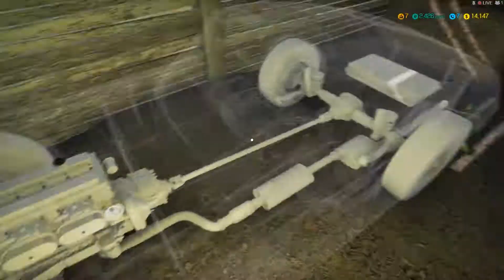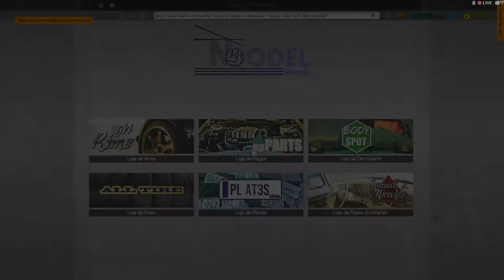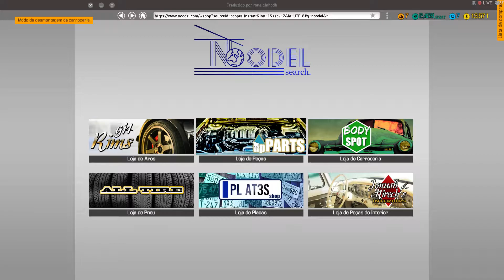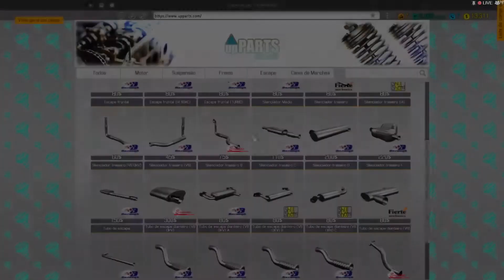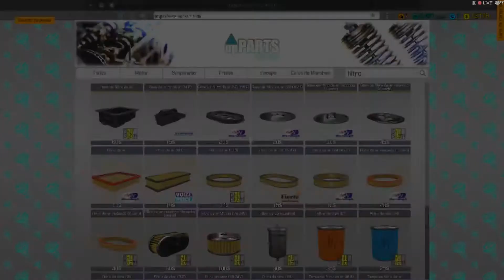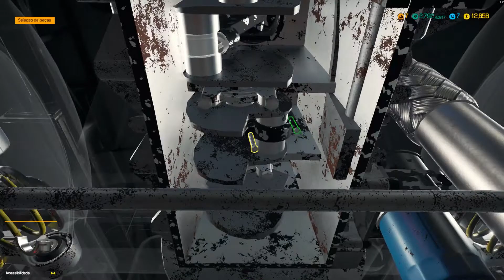Car Mechanic Simulator 2018 #4: Foi tanto trampo pra consertar que desmontei o carro todo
Sem dúvida o serviço mais difícil até o momento na nossa série de vida mecânica no Car Mechanic Simulator 2018. Tive só que desmontar o carro todo até descobrir o problema.

[ QUER TER SUA SKIN NO BLOG?? ENVIE EMAIL PARA]

## BLOG MY SUMMER CAR BRASIL ##

Blog especializado no jogo My Summer car, com muito conteúdo, mods, skins, informações e curiosidades. Confira.

▬▬▬▬▬▬▬▬▬▬▬▬ஜ۩۞۩ஜ▬▬▬▬▬▬▬▬▬▬▬▬▬ █║▌█║▌█▌█║▌█▌ Minhas configurações █║▌█║▌█║▌█║▌█ ▬▬▬▬▬▬▬▬▬▬▬▬ஜ۩۞۩ஜ▬▬▬▬▬▬▬▬▬▬▬▬▬ Processador ↣ Intel(R) Core(TM) i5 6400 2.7Ghz
Placa de Vídeo ↣ Zotac GTX 1070 8Gb Amp! Edition
Memoria RAM ↣ 8 GB 2.133Mhz HyperX
Sistema Operacional ↣ Windows 10
Steam ↣ daniel_chrome